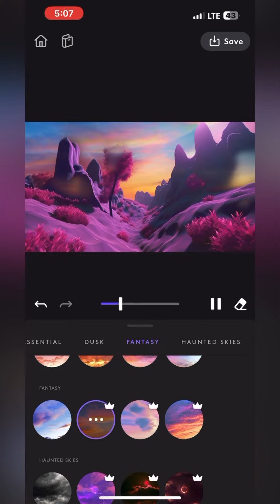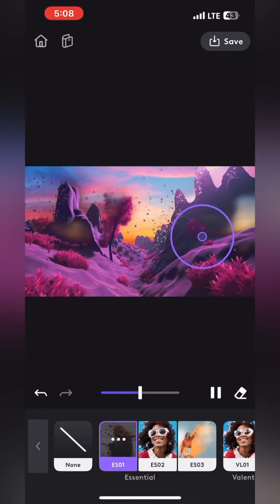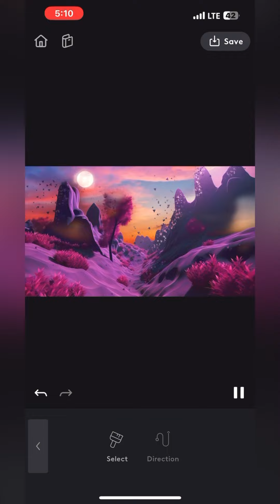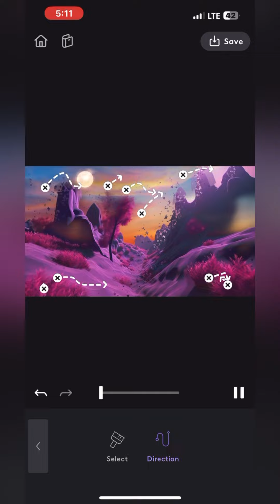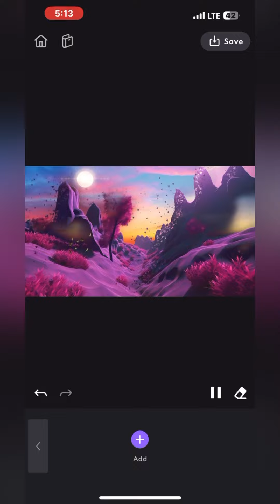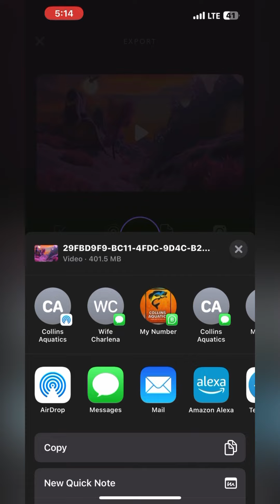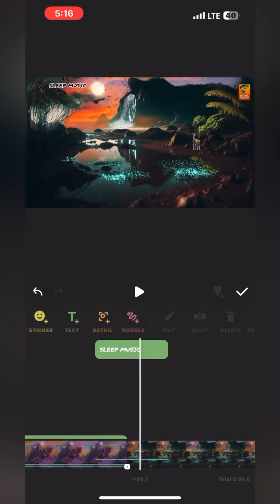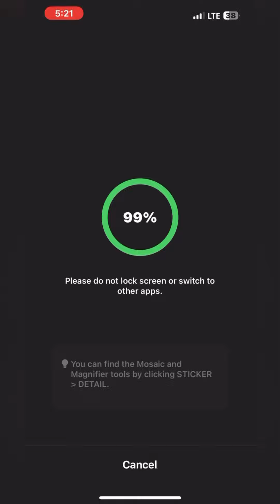How I made this video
Do you suffer from insomnia or a lack of rest? If so, you're not alone. Lack of sleep can have a negative impact on your health and well-being, and can even lead to chronic conditions.

In this video, I'm presenting you with Nature Sleep, a music track that helps you relax and fall asleep. I'll also be playing some soothing nature sounds to help you relax and get a good night's sleep. This sleep music is perfect for those who want to escape the noise of the city and relax in the peace and tranquility of nature.
If you're looking for a way to relax and rejuvenate your mind, look no further than sleep nature relax music wildlife. This music has the power to calm your mind and help you relax into a deep sleep.

In addition to helping you fall asleep, this sleep music also has the ability to soothe your mind and help you relax into a deep sleep. This is the perfect soundtrack for anyone looking for a way to improve their sleep quality and experience a more peaceful and relaxing sleep.
Nature sounds to help you relax and sleep soundly. Wildlife recordings to soothe and relax you. Dream Recording to help you have better sleep. This is the best sleep music to help you relax and sleep. nature sounds to help you relax and sleep soundly. wildlife recordings to soothe and relax you. dream recording to help you have better sleep.

Sleep in 2 Minutes to Rain with Dark Screen to Sleep Deep and Stay Asleep. Rain Non-Stop all Night to Beat insomnia and Sleep Better. Gentle Rain Sounds for Studying, Relaxing or Meditating. Soft Rain White Noise Masks Tinnitus & Blocks Noise. family and friends may appreciate too. Enjoy the Rain…

Aquarium 4K VIDEO (ULTRA HD) 🐠 Beautiful Aquarium Fish - Relaxing Sleep Meditation Music
Enjoy the peaceful aquariums & Beautiful Reef Fish 4K UHD.  Helps Relax & Fall Asleep FAST! Relax with beautiful fishes, Goldfish, Angel, Koi, platies,Manta rays, Sea anemones,Jellyfishes, Sharks, and more!.  Music for relaxation, sleep, meditation, yoga, study. sit back, relax and enjoy

Aquarium 4K VIDEO (ULTRA HD) 🐠 Beautiful Fish - Relaxing Sleep Meditation Music

-~-~~-~~~-~~-~-asmr tappingAsmrmorning playlistrain sounds for sleepingasmr for sleepasmr mouth soundssleep meditationstreamingwhite noise